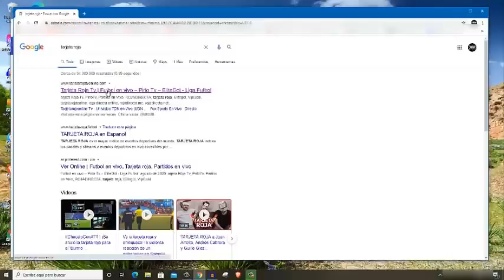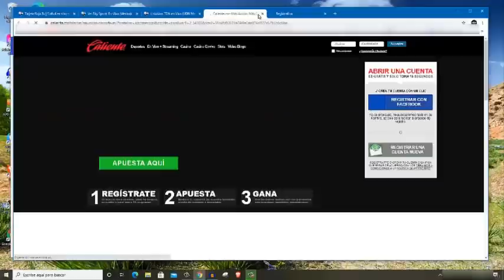DONDE VER EN VIVO | SANTOS VS ATL. SAN LUIS J15 APERTURA 2020 HORA, FECHA Y CANALES DE TRANSMISIÓN